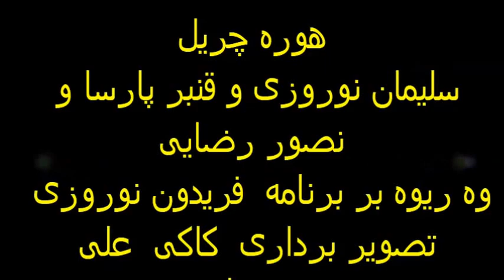هوره. قنبر پارسا و سلیمان نوروزی و نصور رضایی